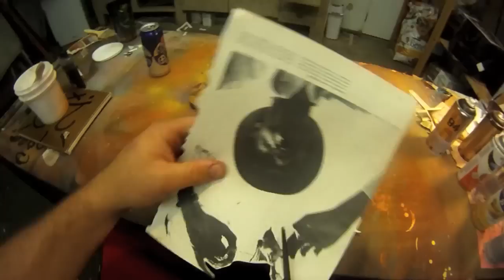Matthew Hodges - ACE Art Festival August 2012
All day chalk crawl starting at 12p.m.
Art Show and ACE art festival 6-10p.m.

Rothick Art Haus presents "Chalk it Up"
curated by Art Group 29
170 S. Harbor Blvd.

Artists:Kilby Rodell, Cody Lusby, Matthew Hodges, JOSHR, Ray
Vargas, Greg Mares, 43, Ron Pete, Joseph Dean Chesmore, Long Le, Hank Huang, Jonathan Melgoza, and Dustin Myers

A show that in some way relates to the chalk drawings you can find on the streets of Anaheim, also know as the "Chalk Crawl". We advise you pick up a map of chalked locations and crawl the crawl before attending the show. This will help with making some sense of these fantastically, crazy, badass pieces of art.

What is the chalk crawl?
On the streets in front of designated locations and where ever we feel, we are going to do chalk drawings. The drawings are not pastel 8hr drawings, these are quick (less than a half an hour) drawings or multiple drawings using crayola sidewalk chalk (Think street art/ non permanent graffiti). Here is a video showing what I am talking about . If you can join us that would be awesome.